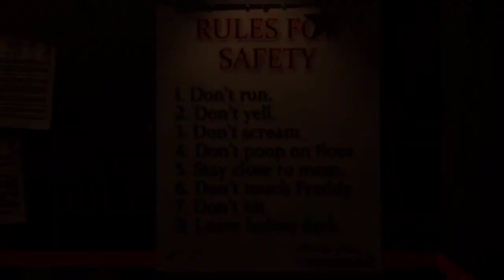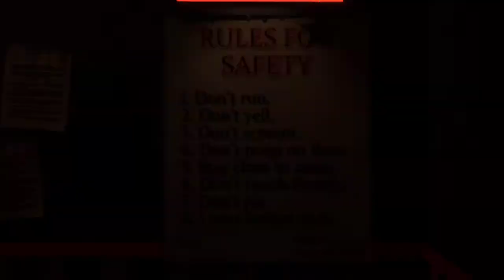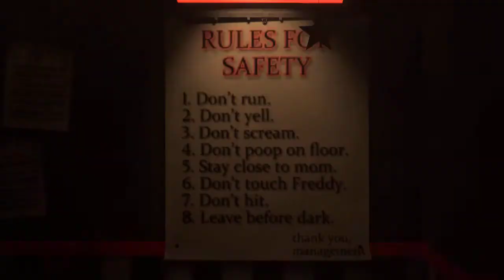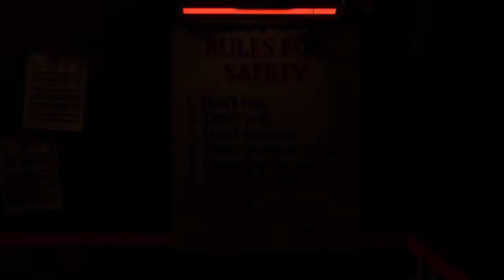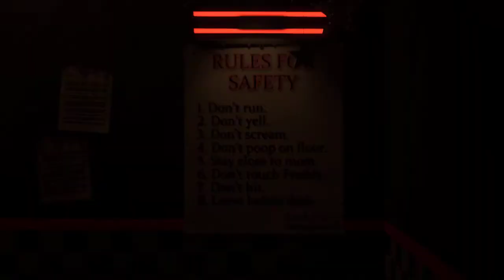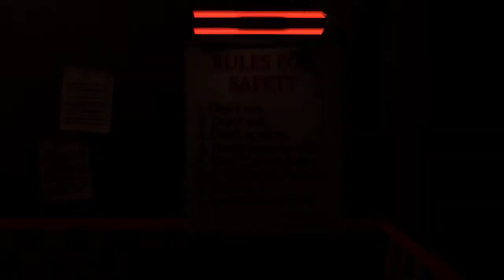FNAF SONG "Goodbye" [FNAF/SFM] Short